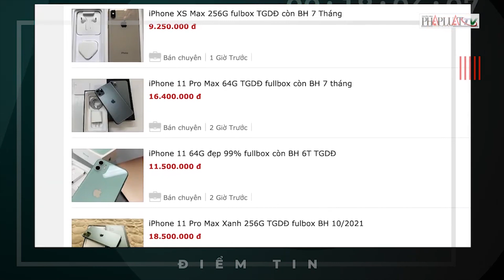Bẫy người mua iPhone trên mạng - PLO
Một nhóm người lừa đảo bán điện thoại kém chất lượng bằng chiêu rao bán trên mạng, giả làm người của Thế giới di động để đưa nạn nhân vào tròng.